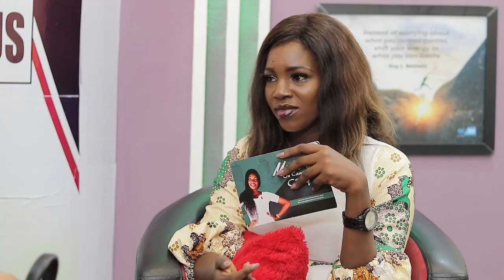What does SIM stand for